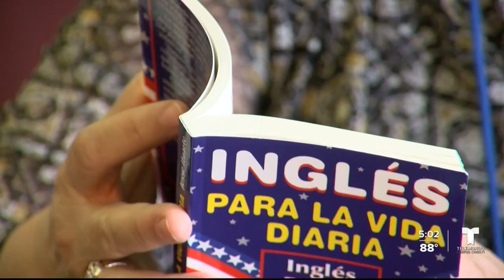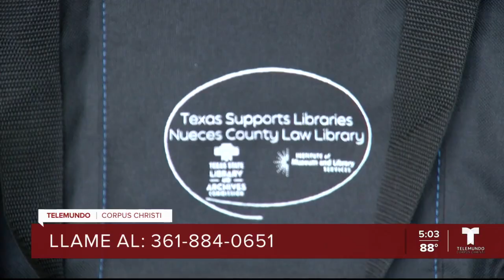Ayuda para aplicar a la ciudadania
El programa lleva el nombre Pathway to Citizenship y fue creado gracias a un subsidio de $50-mil dólares por parte de la Comisión de Archivos y Biblioteca Estatal de Texas.